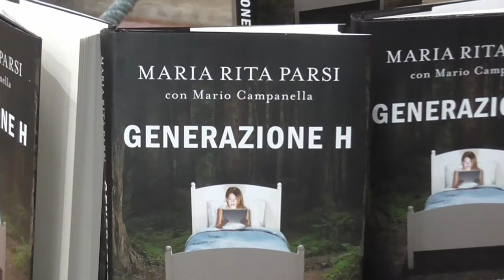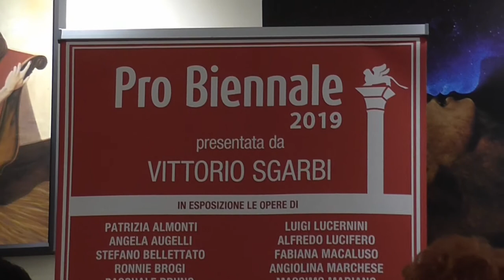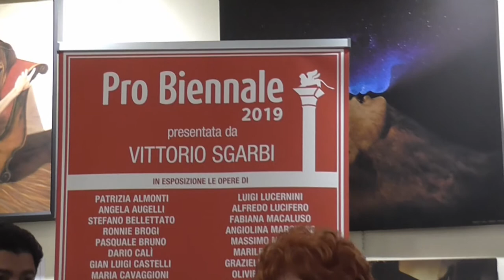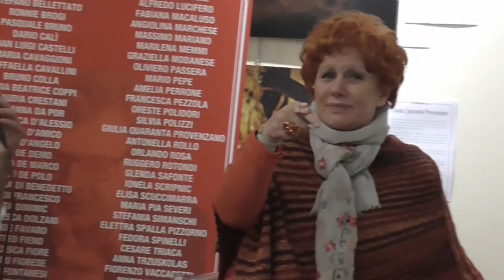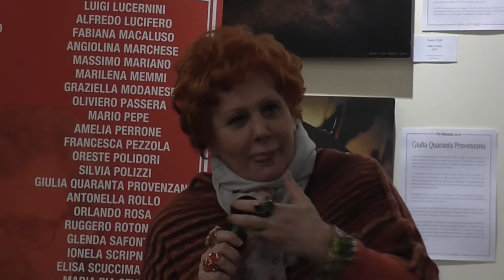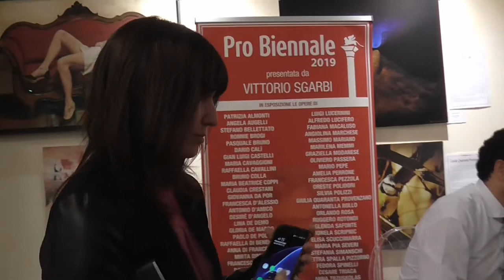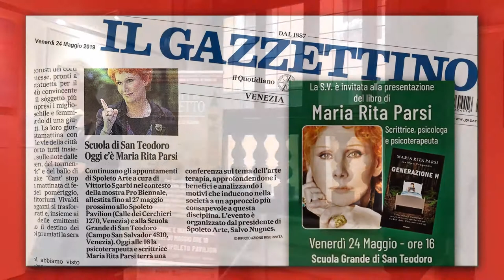SPOLETO ARTE 24 Maggio 2019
Presso la Scuola Grande di S.Teodoro a Venezia,
presentazione del libro GENERAZIONE H di Maria Pia Parsi.
Appuntamento di SPOLETO ARTE a cura di Vittorio Sgarbi,
organizzato dal Presidente  Salvo Nugnes.
Scuola Grande di S.Teodoro, Venezia - 24 Maggio 2019